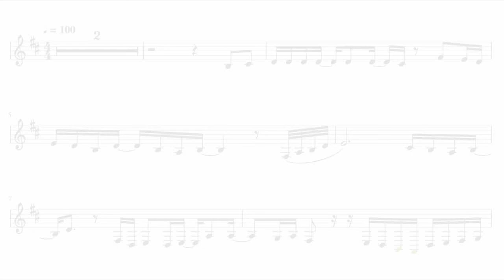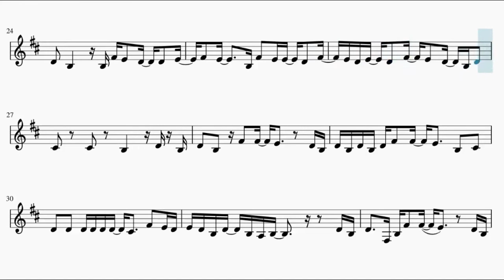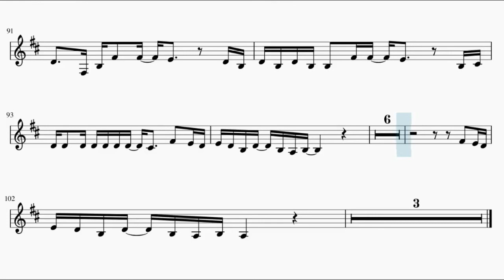Yakusoku no Neverland – Touch Off (French Horn)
This is the sheet music for Yakusoku no Neverland  opening Touch Off by UVERworld. Based on Anime Pro's piano arrangement.

Here's the link for Anime Pro's video 3E0KY

Song lyrics:

Fire
ato ikutsu no jiyuu wo
saa ore no ban da sentou battaa
nani ga shippai ka nante mada shiru mae ni
doukasen mitsukete
soko ni fire
ogamu kami nante inai ya hoshi mo nai ya
demo negau koto wa yamenakatta
koukai osore tachidomaru ashimoto
soko ni fire
wasuretai koto wa wasurerarenai koto
tengoku e no michi wa jigoku kara tsunagatteru
wazuka na hibana ga honou ni kawatteku
togatta mama de oi tsuzuketeku
Go to future
wazuka suusenchi datte negatta basho ni mukatte
susunde yuku tomaru nante no, no, no
kokoro ni aganatte satoshite wa akirameru
sore de mirai de nani ga ieru no, no, no
saa omae no ban da man wa jishita
sono utsuwa wa man pan da
afure nenryou mamire no tamashii ni
soko ni fire
genson kake wan raundo
shinu ka ikiru ka sore mo fukume omae no jiyuu da
bannin no shiru koto sae utagae
soko ni fire
koko kara bokura ato ikutsu no jiyuu wo ikite ikeru no darou
ichinen ni ichido janaku ichibyou zutsu toshi wo kasanete yuku
taimu rimitto nai de
todokanu basho datte kanata saki datte
Super (fire)
seishin no (fire)
kousoku de (fire)
One, two (fire)
tamashii no kaihou
We gotta freedom
I’m show you heart
Super (fire)
seishin no (fire)
kousoku de (fire)
One, two (fire)
tamashii no kaihou
We gotta freedom
koko kara bokura ato ikutsumo no jiyuu wo ikite ikeru hazu darou
akirameru hi wa nagai tabi no owari janaku
saiaku no mirai no hajimari darou
sore wo dore dake nagaku
souzouteki ni kangaeru koto ga dekiru ka
yukkuri to chakujitsu ni isogu
sonna mujun wo kakae tsuzuke
nanika wo matsu dake no jikan nante mijikai hou ga ii
koko ni kite saidai no buki wa
subete no nigai omoide to kaita haji
hontou no jiyuu nado nai
naraba kore wa sore wo hitei suru tame no tabi